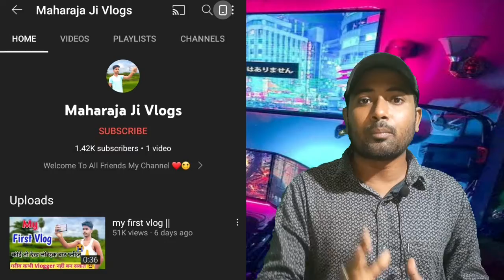My First Vlog Viral Trick || My First Vlog 2022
Your queries,

my_secend_vlogs
my_secend_vlogs
My_viral_vlog
my_first_vlog_viral

My First Vlog Viral Trick kivabe viral korben ai my_secend_vlogs vlog my_first_vlog_viral my first vlog viral kivabe korben apni 1 ta youtube video diye my first vlog viral korate parben ar friend sobchite besi importantly Tags apnara Tags sei vairal Tags apnake helps korbe

COPYRIGHT---This channel doesn't support or promote any illegal activities, the channel is made online to educational purposes to give knowledge to the viewer

Use is a permitted by copyright status that   might  otherwise be infringing non profit educational or partial use tips the balance in favor of Fair
Use